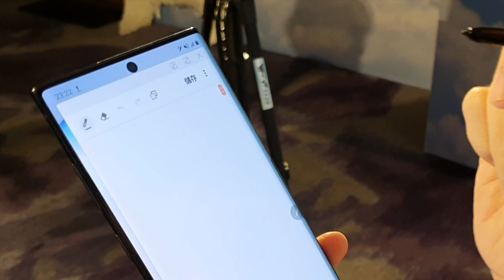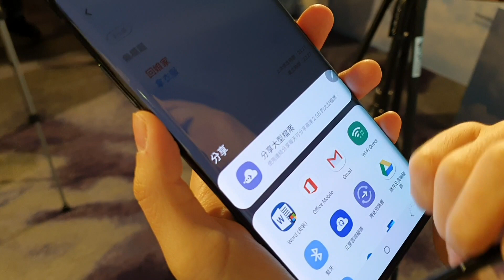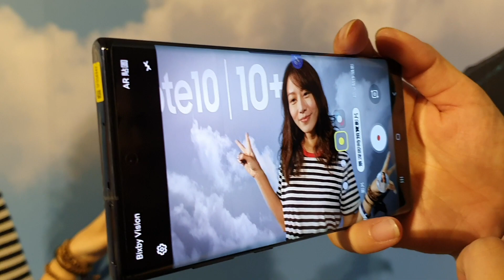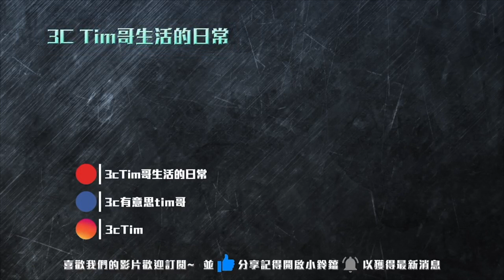三星Note10/Note10+兩大亮點搶先動手玩！｜feat.Tim嫂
真希望到時候台灣是高通855處理器的版本